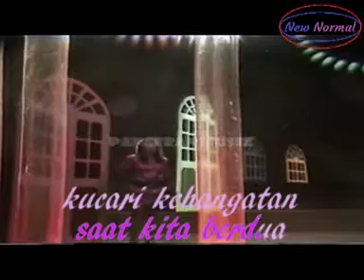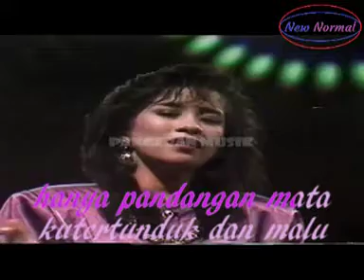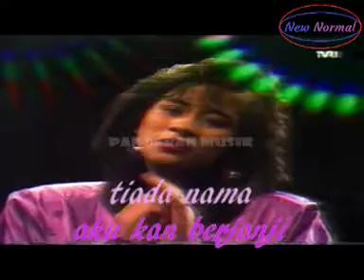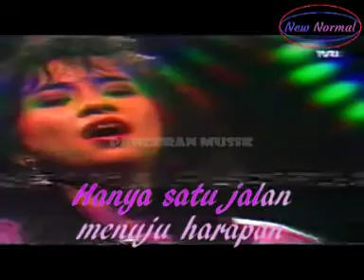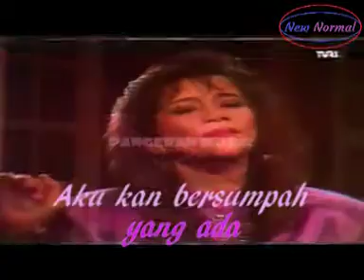Tio Fanta - Tiada Nama Seindah Namamu (Lirik dan Komentar)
Lagu kenangan Tio Fanta - Tiada Nama Seindah Namamu
Ciptaan Obbie Messakh
Lagu nostalgia yang sangat populer dan tak kan lekang oleh zaman. lirik mengungkapkan tentang kisah percintaan sepasang insan yang sedang mabuk cinta. Saat berdua angan terasa melayang dan segalanya menjadi indah. Dengan begitu yang terpikirkan adalah nama sang kekasih. Apapun nama kekasih, hanya namanya yang paling indah. Betul kan?
Segala rintangan yang ada akan tetap dihadapi berdua. Begitulah cinta..ciee.
Diiringi dengan musik yang indah, lagu ini semakin menusuk hati bagi sejoli yang sedang kasmaran.
Begitulah cinta, dunia serasa milik Alien...eh milik berdua. Sampai-sampai bersumpah bahwa tiada nama seindah namamu. Wow romantis sekali.
Jujur saja, musik dan lirik dalam lagu ini sangat pas dan membikin saya serasa kembali ke zaman itu. Indah dan berkesan.
Trims sobat semua.